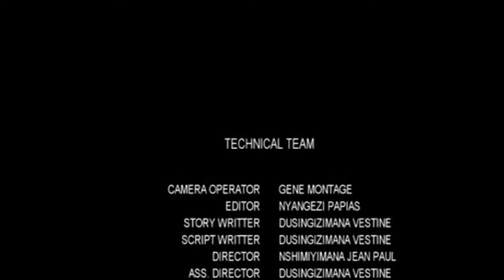Agahinda K Imfumbyi 12 Final Full Film Nyarwanda 2022 #0723350140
Film name : Imfumbyi 12 film Nyarwanda 2022

Director: RTS
Starring:
Bijoux
Assia
joy
Nana Nadege
Kieffa
Chrissy
Raymond
Ngonga Eugene
papa sava
njuga